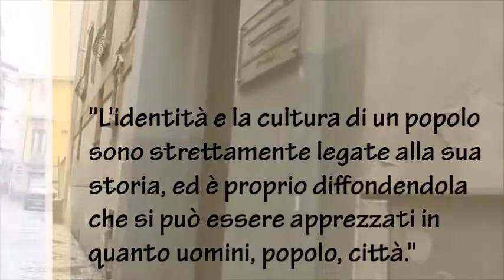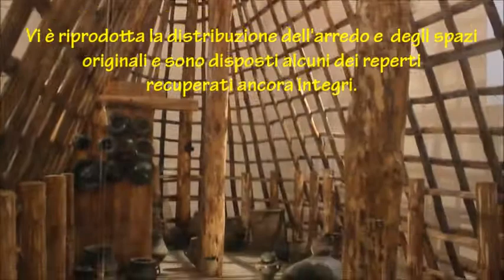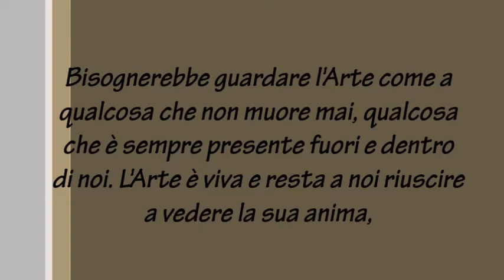LICEO CARDUCCI - Il Museo Archeologico di Nola